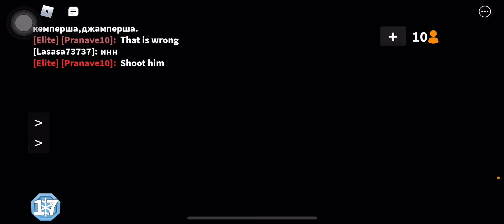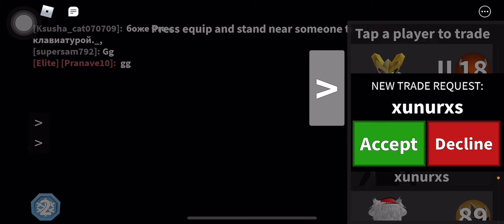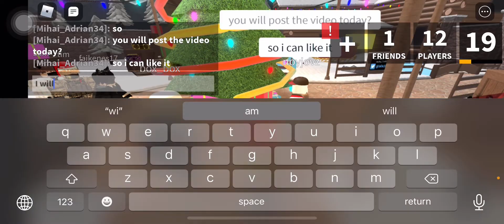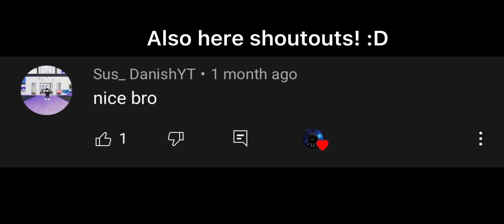Trolling as Tiny Avatar In MM2 Part 3! (Christmas edition!)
Hello guys I wanted to say thank you so much for 200 subscribers! This is crazy you guys are the best, also I wish you all a happy Christmas and happy holidays! 🎄Pranave10roblox